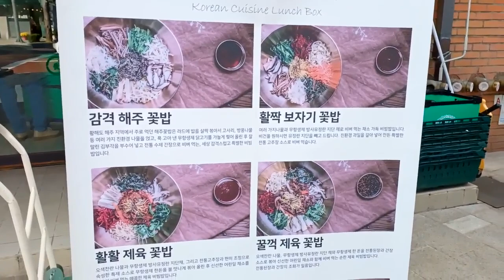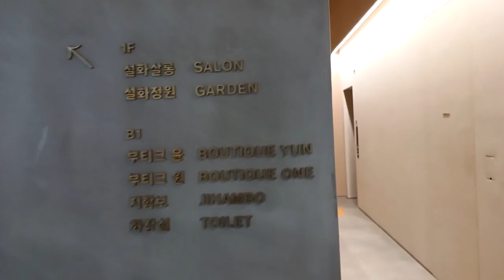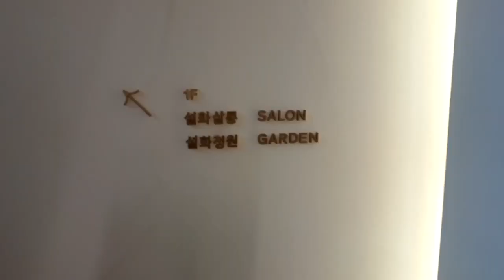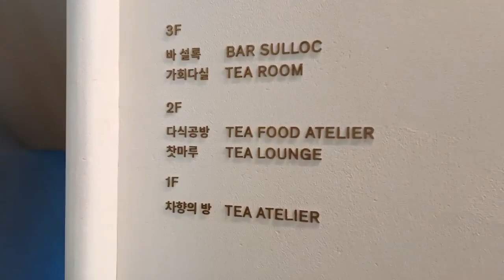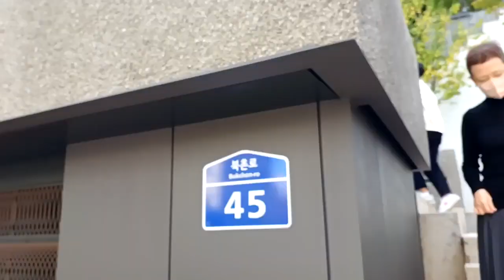EP_27 가방 1차 샘플 컨펌하고, 북촌 '설화수' 매장 다녀왔어요!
Mes amies~
한 주 잘 지내셨어요?
요즘 하늘이 너무 예쁘죠? 이제 곧 제 가방 브랜드 cinquieme이 출시될 것 같아요. 많이 기대해주세요. ^^
네이밍을 정하고 상표 등록은 마쳤는데 진도를 못 나가고 있었어요.
이제 달려 가보려구요~~
이번 주는 북촌에 설화수 플래그쉽을 다녀왔어요.
여러분께 다녀오시기를 추천합니다. 건축과, 공간이 멋져요.
제가 컨설팅한 FGBeauty가 있어서 뷰티 광고(유료, 무료포함)는 하지 않고 있어요.  정말 제품은 FGBeauty가 최고거든요. ㅎ